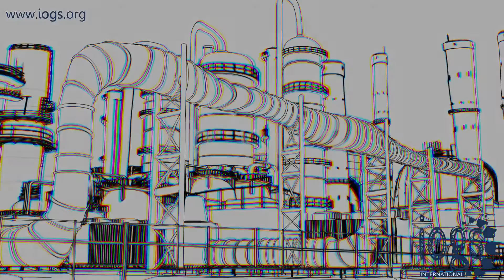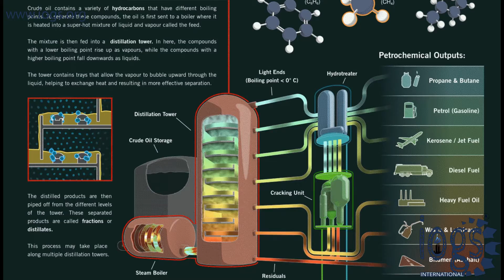🆕Thermal Insulation — Pipe Insulation — Heat Insulation — Detailed Explanation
If you are interested to find out more about thermal insulation, you must

The video is all about thermal insulation valuable information but also try to cover the following subject:
-Pipe insulation
-Vessel insulation
-Tank insulation
-Heat Insulation
-Refinery Insulation

Thermal Insulation is used to conserve the energy of a hot or cold pipe or equipment in an oil refinery or process plant. This video will help you understand the purpose of insulation and why proper insulation installation is necessary.

About 70% of the piping and equipment of a refinery or process plant is insulated by thermal insulation. Taking up a career in this field will be an added advantage for those who wish to start a career in an oil refinery or plant.

Our YouTube channel has other similar videos concerning pipe insulation, vessel insulation, and tank insulation, Please check them out
If you were searching for more details about pipe insulation, heat insulation or vessel insulation did this video aid?

Thermal insulation plays a significant role in conserving energy in gas, oil, petrochemical, and refinery process plants. A medium-sized oil refinery contains 465 miles of insulated piping and 1.8 million square feet of insulated equipment.​
We commonly insulate piping or equipment's to slow the flow of energy into or out of a process, keeping its temperature within certain limits for the duration of the manufacturing and transportation stages. Maintaining temperatures within certain limits allow chemical reactions to proceed routinely and efficiently. It also helps ensure that chemical and oil products can be produced safely. Insulation likewise protects staff from potential dangers such as burn hazards, noise pollution, and also aids in reflecting the energy invested in keeping the medium at the optimum temperature.

You can learn more about thermal insulation by clicking this link;

If you wish to get certified as an insulation inspector, the insulation inspector course is for you, click this link for more details about the course;

Some more valuable Video's you can watch about the Insulation by Clicking the Below Links;;

By Clicking the Below Link you can enroll in the INSULATION INSPECTOR Level 2 Online Course;